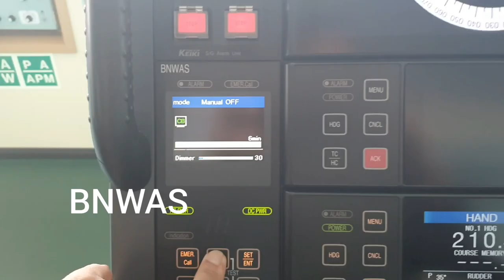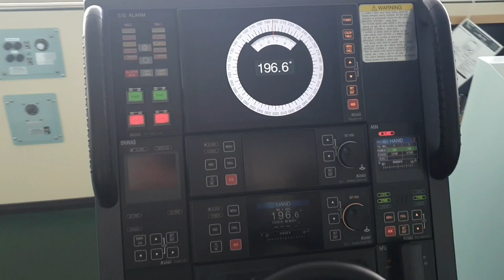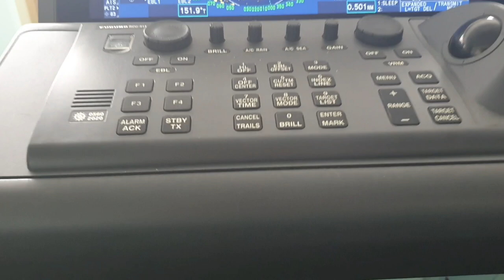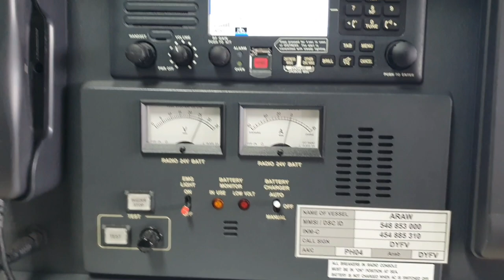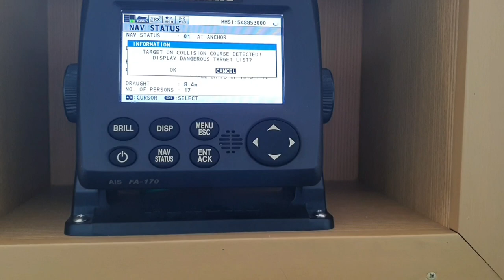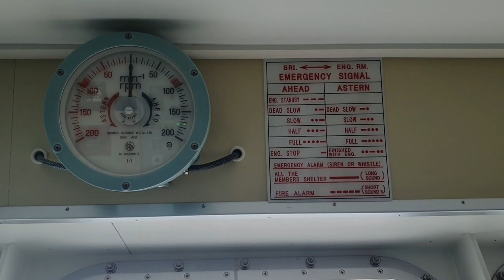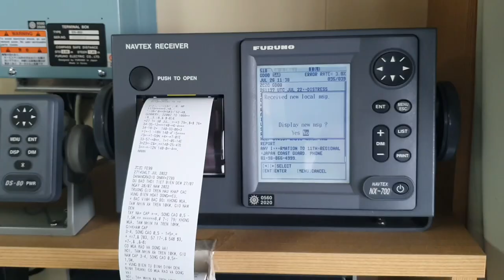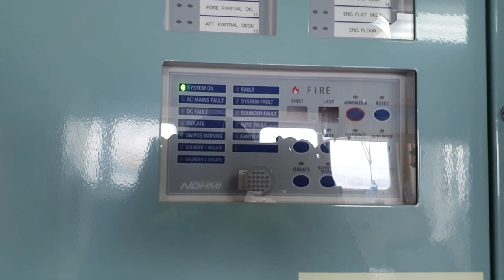NAVIGATIONAL BRIDGE - WHAT ARE THE EQUIPMENTS,APPARATUS N DEVICES USEDBY NAVIGATORS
AIS -  Automatic Identification System
Use to transmit ships position to a avoid
collisions.

Radar - Use for detecting the presence,direction
distance and speed of ships and other objects
use also for collision avoidance

Furuno Ecdis - Use in Voyage Planning and
elecronic chart use in navigation. All vessel
are cumpolsary to have to Ecdis onboard.

GPS - Use for determining ships position,
           ships speed, ships course, ETA
           distance run n distance to go.

VHF - Very High Frequency use for ships to ship
            communication, Ship to port control
            communication. Use for sending distress
            signal,

Inmarsat C - Is a two way store n forward
                       communication system that
                       transmit msgs in data packets in
                       ship to shore n ship to ship
                       direction

NBDP - Its a Narrow Band Direct Printing telex
               A way to communicate with txt rather
               than by voice. It was introduced in the
               GMDSS system. Frequency use
               2174.5 khz 4177 khz, 6268 khz, 8376
               khz 12520 khz and 16695 khz.

BNWAS - Bridge Navigational Watch Alarm
                 Signal.Use to monitor bridge activity
                 and detect operator disability which
                  could lead to marine accide ts.
                 It monitor the watch officers presence
                through watch safety system function.

SVDR - Simplified Voyage Data Recorder.
              use to maintain a store ibformation
              in a secure n retrievable form
              concerning the position, movement,
              physical status, command n control
              of a vessel over the period leading up
              to and following an incident

NAVTEX - Is an international automated
                   medium frequency (518 khz) direct
                   printing service for delivery of
                   Navigational and Meteorological
                   warnings n forecasts as well as
                   Urgent maribe safety information to
                   ship.

SART - Search and Rescue Radar Transfonder
              is an electronic device that
              automatically reacts to the emission of
              a Radar. This enhances the visibility
              on a radar screen. Use to ease the
              search of a shipin distress

EPIRB - ( EMERGENCY POSITION INDICATING
                 RADIO BEACON)
                Use to help search n rescue authorities
                find people in distress. When activated
                it emits a continous distinctive radio
                distress signal for atleast 48 hrs.

ECHO SOUNDER - A device for determining
                the depth of the seabed or detecting
                object in water by measuring the time
                taken for sound e hoes to return to the
                listener.

Barometer- An instrument measuring athmos
               pheric pressure. Use in forecasting
               theweather and determining altitude.
               Use in Surdace weather analysis.

 Engine Telegraph-Iis a communications
               device used on a ship for the pilot on
              the bridge to order engineers in the
              engine room to power the vessel at a
              certain desired speed.
Portable Two Way VHF radiotelephone -
             equipment is used fo communications
             between survival craft and rescue
             vessels. It may also be used for
             onboard communications on channels
            15 and 17. Newer model automatically
            reduce the power to 1 W when these
            channels are selected. The equipment
            typically comprises a small hand-held
            transceiver with integral antenna.

00:00 intro
00:06 BNWAS
00:25 SVDR
00:50 RADAR NO. 2
01:04 ECDIS NO.1
O1:47 Radar no. 2
02:10 Master Gyro Compas
03:30 EnginecTelegraph
03:39 Radar No.1
05:00 Radio Console INMARSAT C / SSB
          BAND
06:50 GMDSS VHF
07:20 VHF NO.1
07:45 FURUNO AIS
08:24 PUBLIC ADDRESS
08:45 VHF NO.2
09:10 GYRO COMPASS REPEATER
09:35 ANEMOMETER
10:00 RUDDER INDICATOR
10:24 TACHOMETER
10:40 SART
11:22 SATELITE ANTENA
12:00 NAVTEX RECEIVER
12:35 GPS NO.1
12:50 GPS NO.2
13:05 DOPPLER LOG
13:50 WATER INGRESS PANEL
14:25 FIRE ALARM PANEL